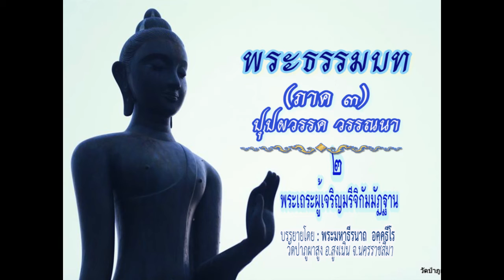ธรรมบท ภาค๓-พระเถระผู้เจริญมรีจิกัมมัฏฐาน-พระมหาธีรนาถ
พระธรรมบท(ภาค ๓)...ปุปผวรรค วรรณนา
เรื่องที่ ๓ ...พระเถระผู้เจริญมรีจิกัมมัฏฐาน...